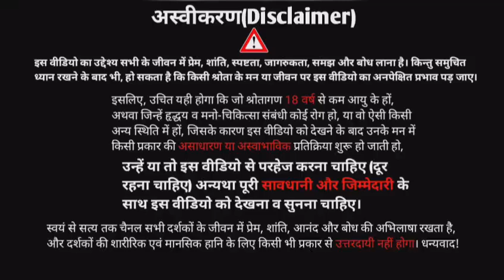gyan marg par Ramkrishna Paramhansa ke vichar ।। ज्ञान मार्ग क्या है रामकृष्ण परमहंस।।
Note: there may be spelling mistakes in Subtitle as it is auto generated...

माँ बाप पर बोझ और ससुराल पर कलंक होती हैं बेटियां। चार दीवारी में कैद नारियाँ।

जब बुद्ध का सामना उनकी पत्नी से हुआ। When Buddha Met His Wife after 12 year

क्या पुनर्जन्म होता है? पुनर्जन्म की हकीकत, कितना सच कितना झूठ?